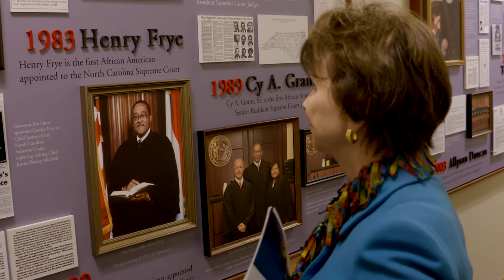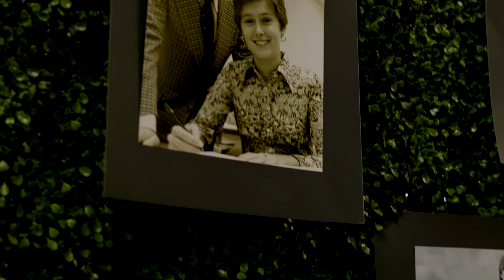Campbell Law 10/40 Anniversary Recap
Dean Leonard explains the significance of 10/40 and what it means to Campbell law School.